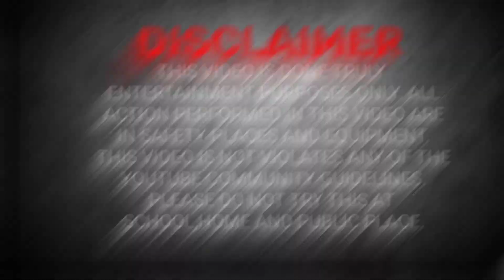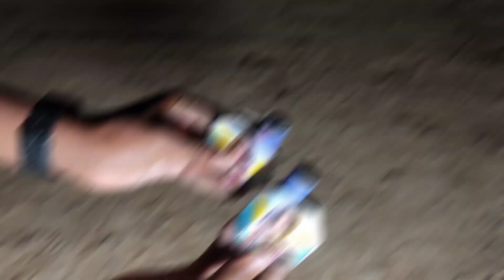Different types of Fireworks testing, Fireworks testing 2022, Fireworks Experiment, 2022 Diwali